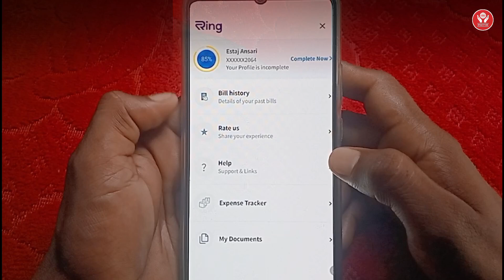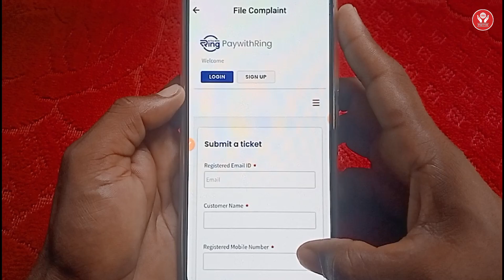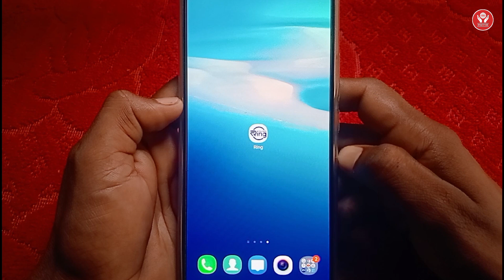ring app mobile number loss update | ring app me purana mobile number kaise dale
About ;- maine aapko bataya hai ki ring app me purane mobile number kaise dale to mai umid karta hu video pasand aayegi

1. इस एप्लिकेशन मे रजिस्टर करने पर ₹ 300 मिलेगा तुरंत बिल्कुल फ्री में